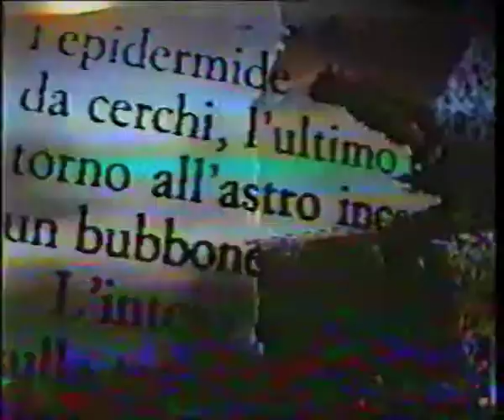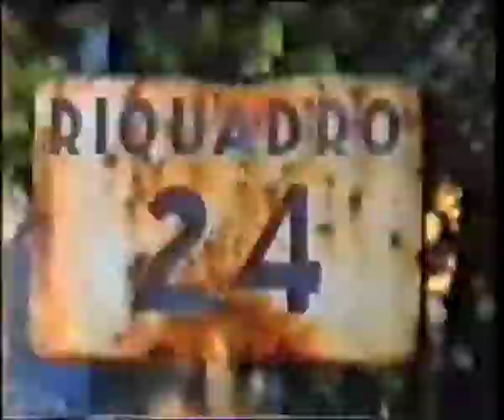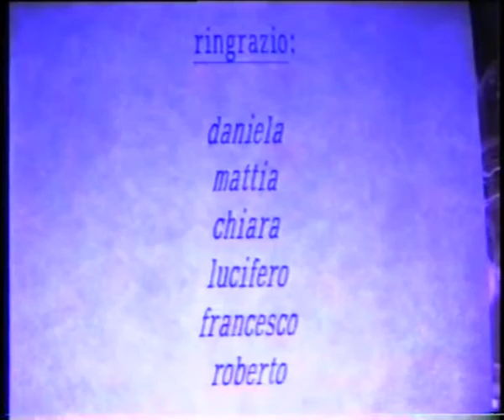violeta (1994)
experimental short film by lazzaro marco ferrari (Italy, 1994)_
project triggered by Yugoslav ethnic conflicts_
Sony DVCAM, edited with 2 VCR_

the final song's from Goran Bregovic - Talijanska